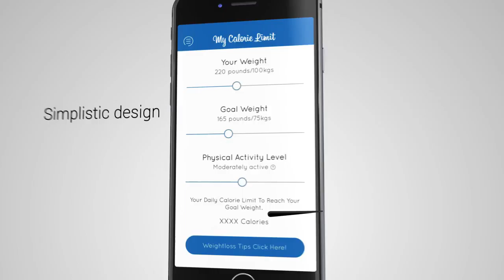Review Free Weight Loss App for Effective Dieting from MyCalorieLimit.com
By regulating the amount of energy we give our bodies with food, we can induce weight loss and gain. If we feed our body more energy than it burns, we will gain weight. This is known as a “calorie surplus”. On the other side, if we feed our body less energy than it burns, we will lose fat. This is known as a “calorie deficit,” and it’s fundamental when it comes to losing weight.

If you keep your body in a negative energy balance over a period of time, your total fat mass will go down. Period. WHAT you eat doesn’t determine whether you lose weight or not… It's HOW MUCH you eat that does.

 Our weight loss calculator app will tell you how many calories you should consume per day to reach your goal weight. What makes our app different from other diet and weight loss apps? We launched a simplistic and user friendly app without tons of features and only focused on the most important part, and that is HOW MUCH you can eat per day.